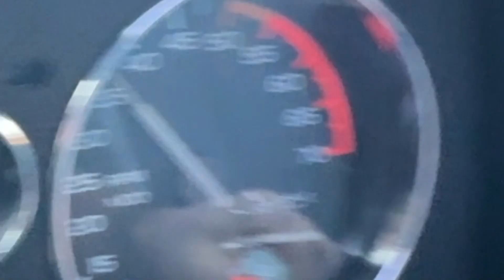VIR Charity Laps 2023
Maryland Camaro Club at VIR Charity Laps 2023